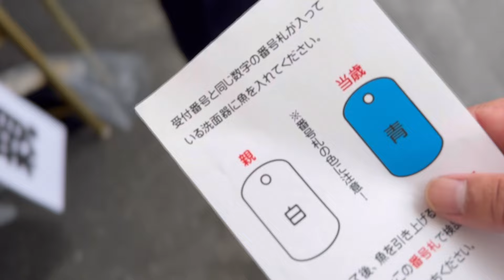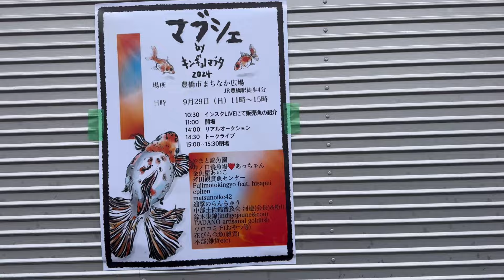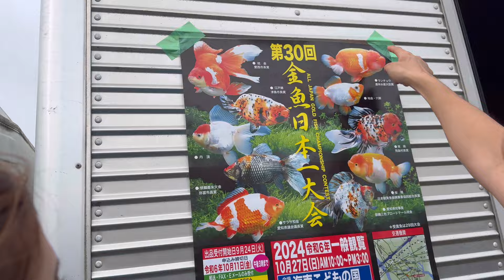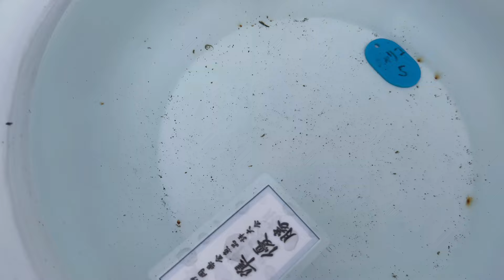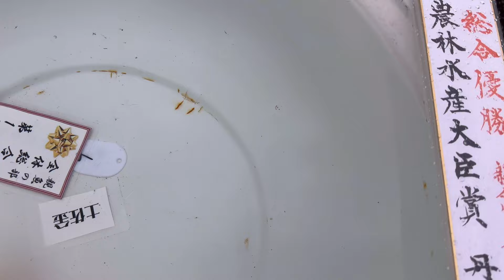品評会のお手伝いしながら満喫してきた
愛知と岐阜を拠点に金魚愛好家グループ【アイギアクア】です☺️

かっちゃん・まさ・さにぃ・さっちー・あかりんの5人メンバーです😊
YouTubeを中心にSNS活動をしてます🎶
金魚関連の動画の他にもBBQやガサガサ、昆虫採取の動画も
あげています❗️そちらも是非ご覧下さい✨